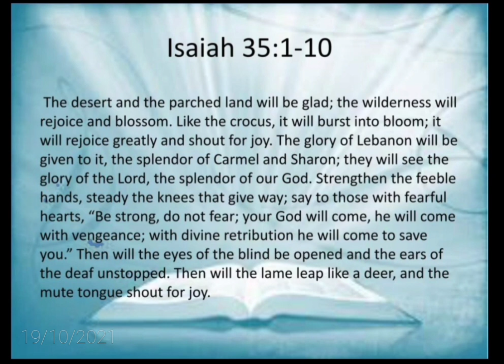God will comfort his people Isaiah 35:1-10 😇 19/10/21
The desert and the parched land will be glad; the wilderness will rejoice and blossom. Like the crocus, it will burst into bloom; it will rejoice greatly and shout for joy. The glory of Lebanon will be given to it, the splendor of Carmel and Sharon; they will see the glory of the LORD, the splendor of our God. Strengthen the feeble hands, steady the knees that give way; say to those with fearful hearts, “Be strong, do not fear; your God will come, he will come with vengeance; with divine retribution he will come to save you.” Then will the eyes of the blind be opened and the ears of the deaf unstopped. Then will the lame leap like a deer, and the mute tongue shout for joy. Water will gush forth in the wilderness and streams in the desert. The burning sand will become a pool, the thirsty ground bubbling springs. In the haunts where jackals once lay, grass and reeds and papyrus will grow. And a highway will be there; it will be called the Way of Holiness; it will be for those who walk on that Way. The unclean will not journey on it; wicked fools will not go about on it. No lion will be there, nor any ravenous beast; they will not be found there. But only the redeemed will walk there, and those the LORD has rescued will return. They will enter Zion with singing; everlasting joy will crown their heads. Gladness and joy will overtake them, and sorrow and sighing will flee away.amen